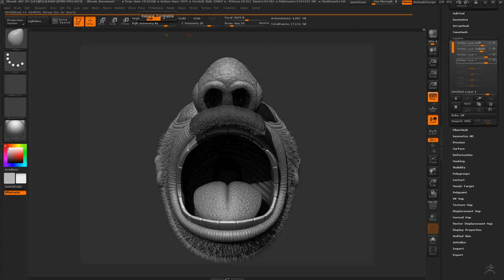J. Wellington Wimpy (from I Yam) - Turn Around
100% scultped, painted and rendered within ZBrush